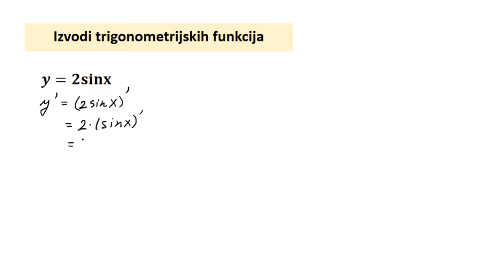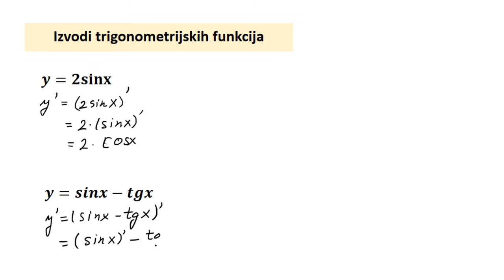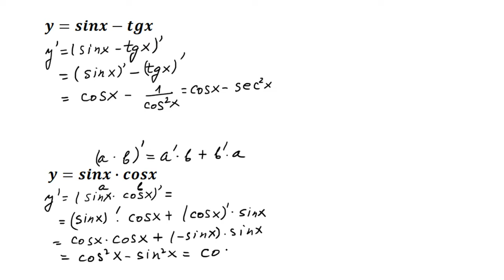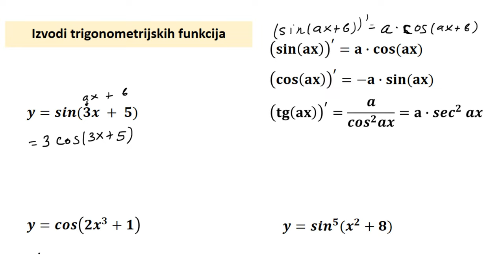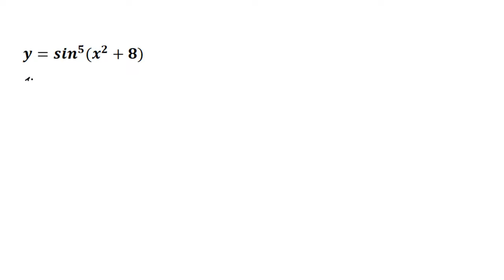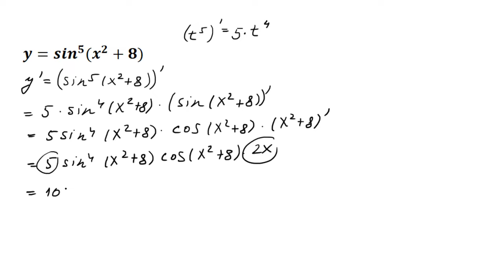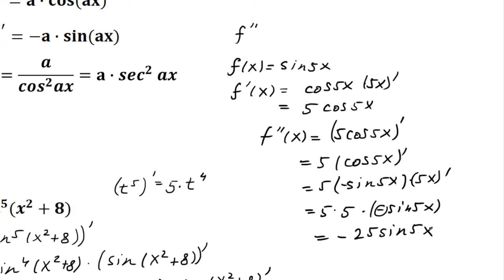Izvodi trigonometrijskih funkcija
Izvodi trigonometrijskih funkcija zadaci.